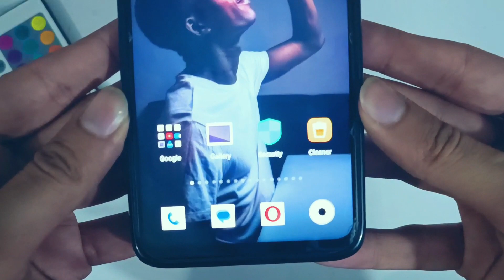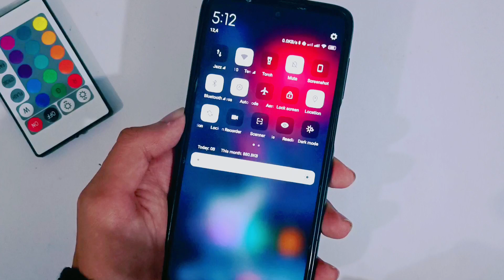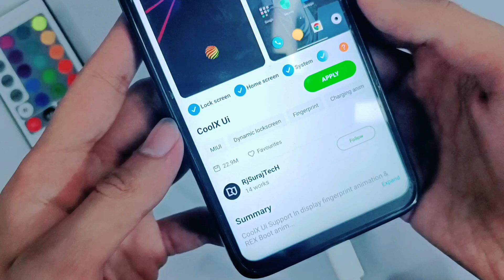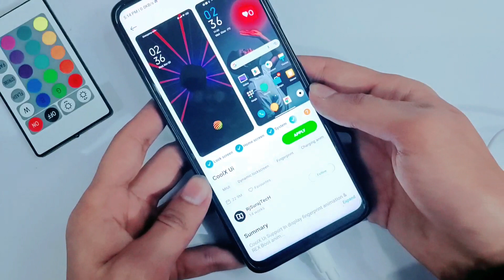Brand New Theme With Fingerprint And Charging Animation | New Fingerprint Theme For Xiaomi Mobiles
So Aaj Ki Iss Video Mai Mai Ne Baat Ki Hai 1 New MIUI Theme Ke Baaray Mai. Tou Umeed Hai Aapko Video Achi Lagi Ho Gi.

COMMENTS  ✓

© Copyright-Android 966